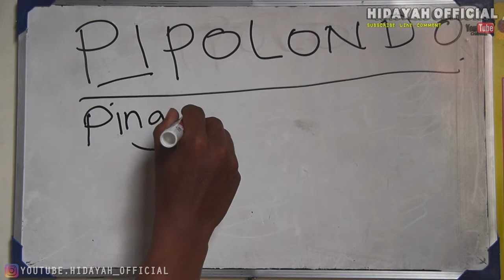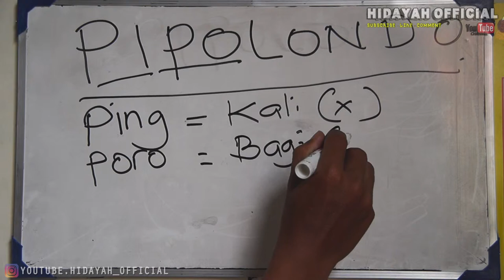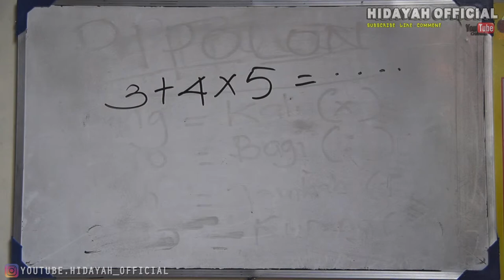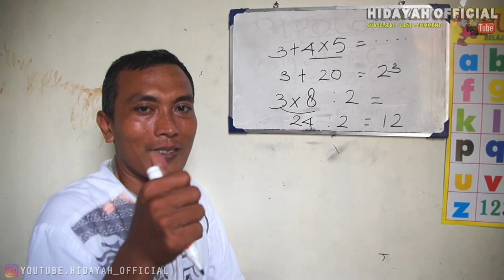Tutorial Matematika "PIPOLONDO"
Kali ini di kita akan membahas tentang tutorial matematika dengan teknik PIPOLONDO. simak videonya, semoga bermanfaat.

Jangan Lupa
GRATIS SELAMANYA.